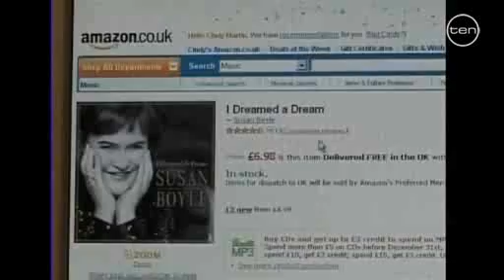Susan Boyle - Breaking Records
Susan Boyle breaking records from Australian TV TEN